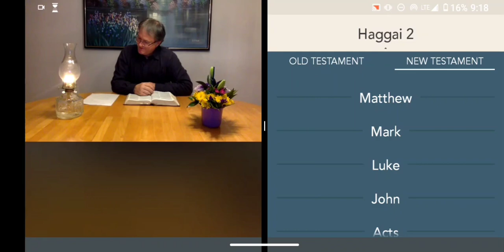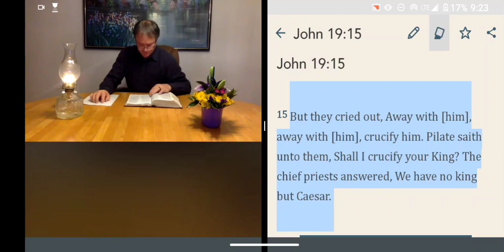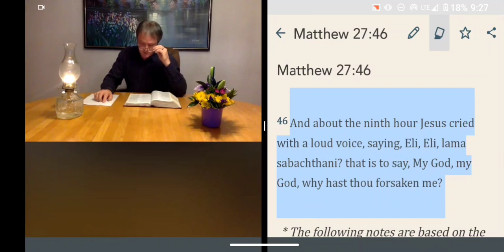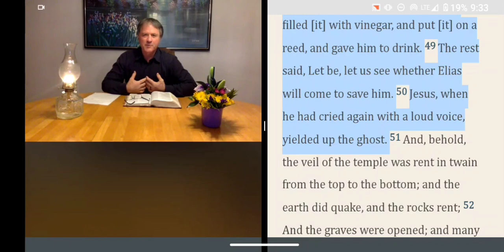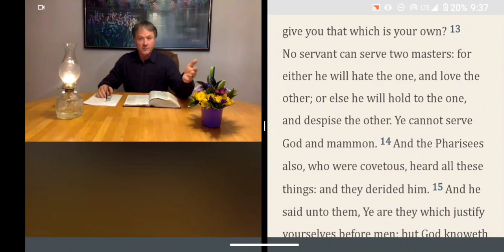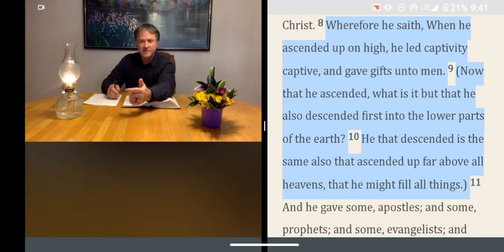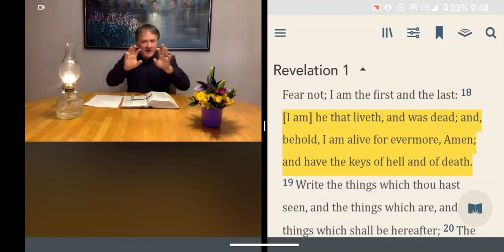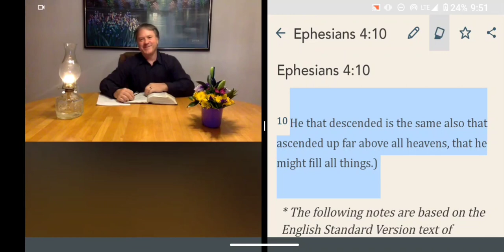GOD'S MYSTERIOUS PLAN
Video By Mickey